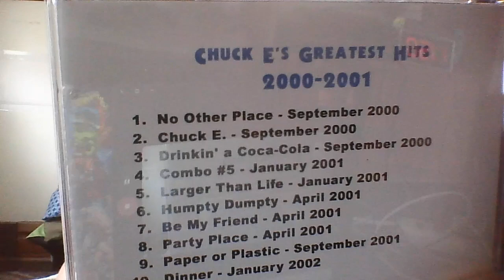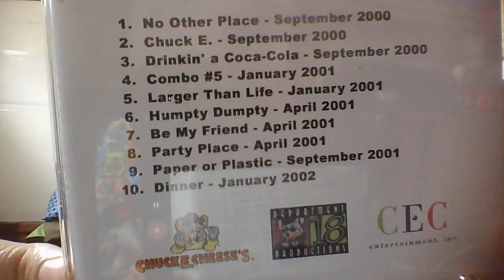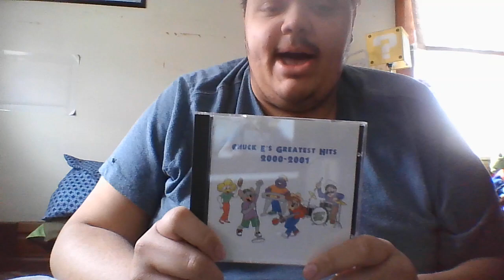Chuck E's Greatest Hits 2000 - 2001 CD Unboxing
this is my CD of Chuck E's Greatest Hits 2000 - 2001. and this video is for @sonicswag90, @conceptcheeseentertainment, @JeremyMcAbeeReturns, @MPackOfficial, @jeffmarks1996,  @Giraffe-w3z, @bluescluesfan4645, @joceyeditssYT, and @Cousinbros2.